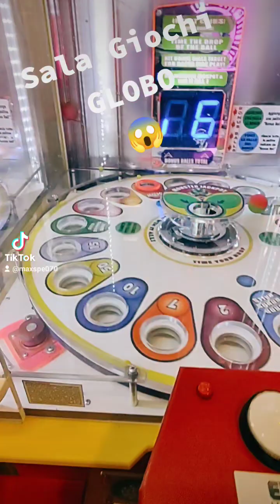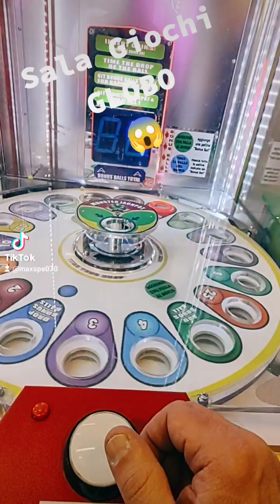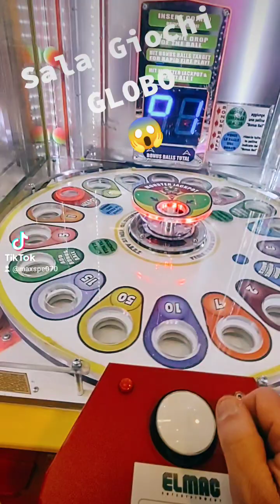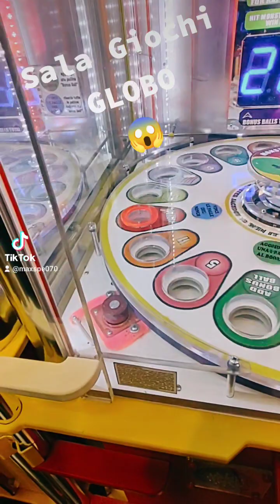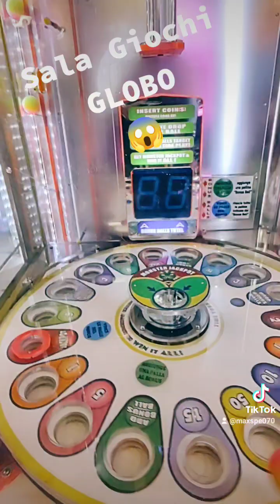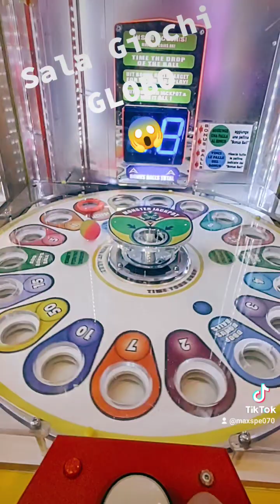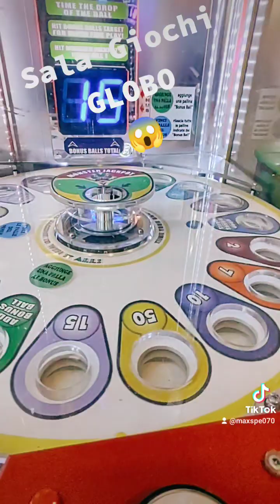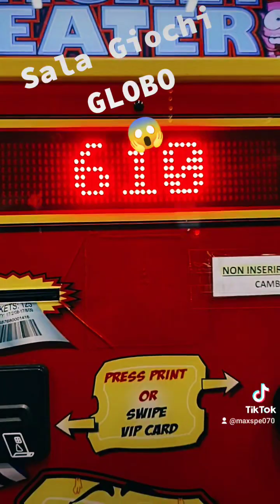sala giochi Globo jackpot 😱